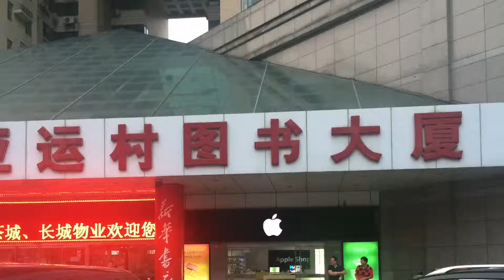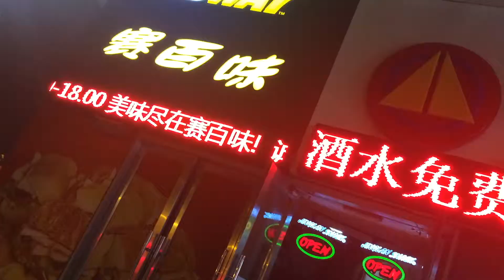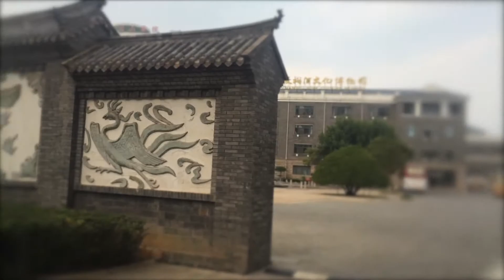China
Video collage of two weeks spent in Beijing, Hong Kong and Yantai. This video is not for commercial resale.